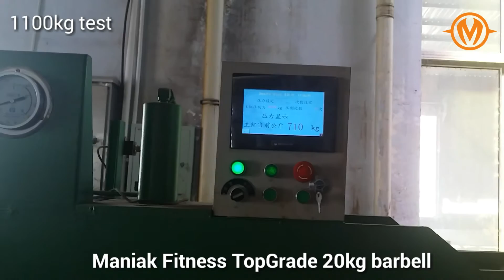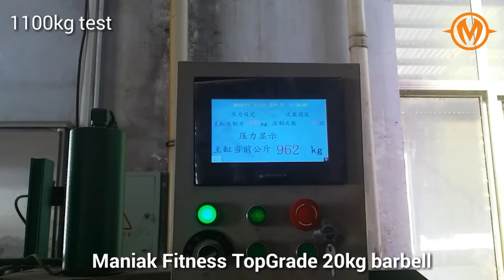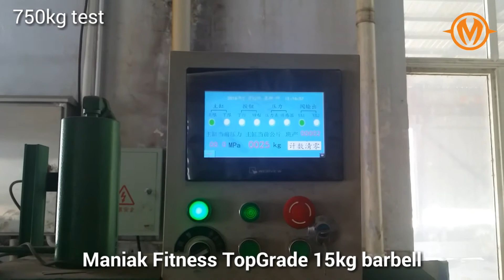Maniak Fitness barbell test